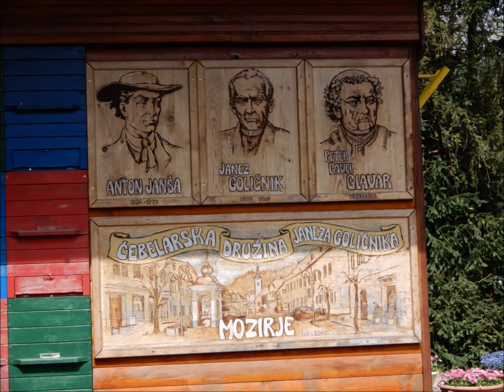Mozirski gaj in Nazarje - 21. 4. 2021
Študijski krožek Spoznavanje vrednot pri Društvu Univerza za tretje življenjsko obdobje Sevnica. Podrobnosti